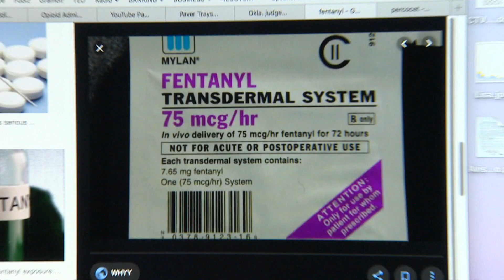Canadian efforts to sue opioid drug-makers gain new momentum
The opioid crisis has claimed thousands of Canadian lives. Now, efforts to sue drug-makers have new momentum following a U.S. court ruling ordering Johnson & Johnson to pay more than $750 million in damages.